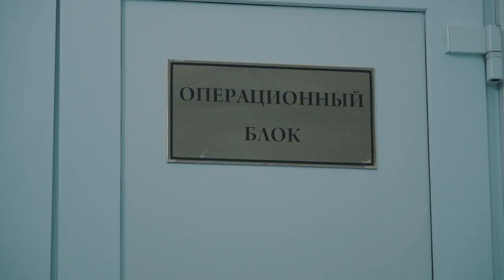Марат Арни Бумеранг